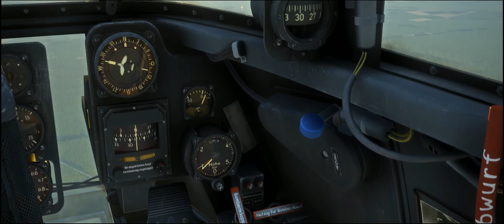IL-2 Great Battles: Messerschmitt Me 410 ✠ Airfield Attack - Ultrawide 21:9